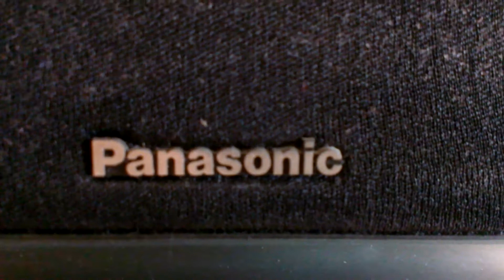HTC One SV videó teszt-Beltér